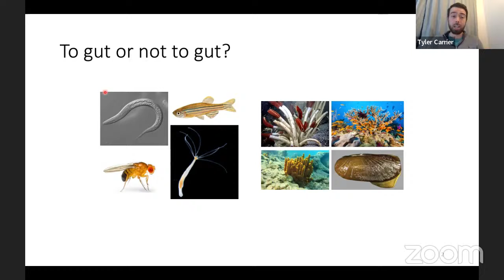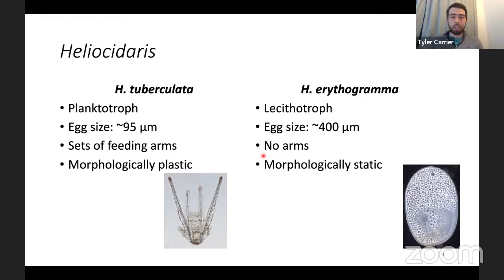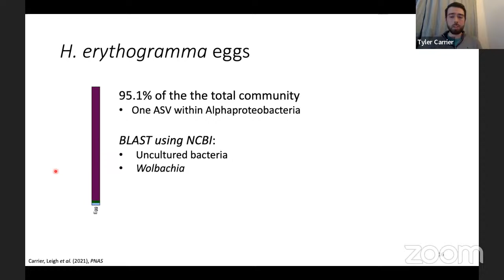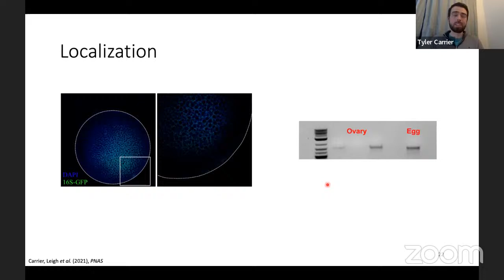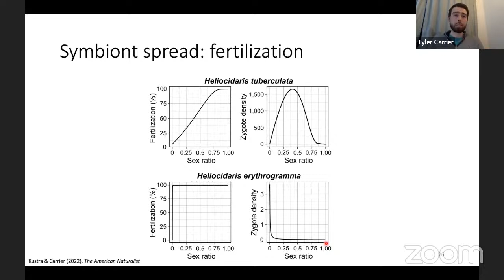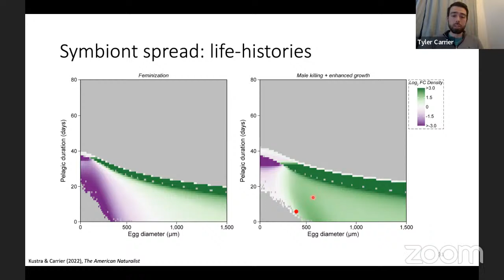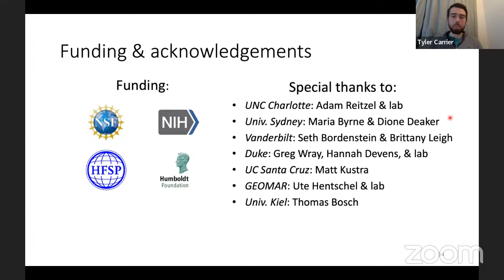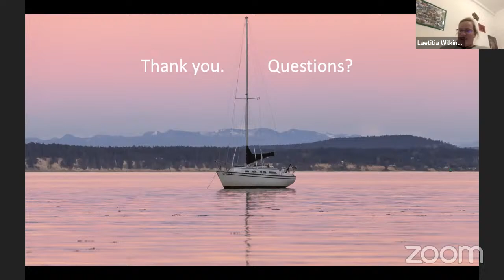On the spread of microbes that manipulate reproduction in marine invertebrates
Microseminar presentation by Dr. Tyler Carrier
 GEOMAR Helmholtz Centre for Ocean Research
 Kiel, Germany